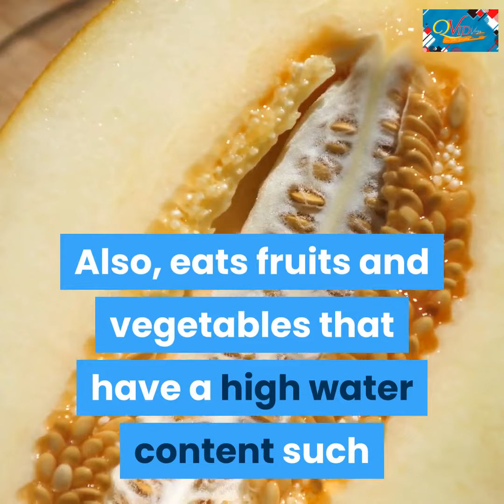QVid Vlogs: Beauty Tips For Face: 6. h2o to the rescue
Beauty Tips For Face: 10 Dos and Don'ts for Naturally Beautiful Skin

6. h2o to the rescue